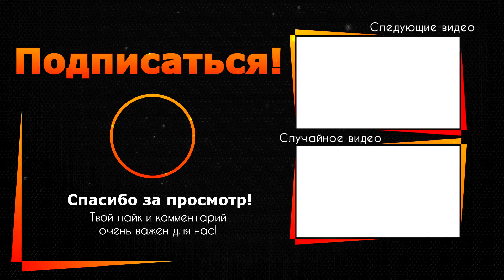У Лещенко случился приступ на глазах у Малахова